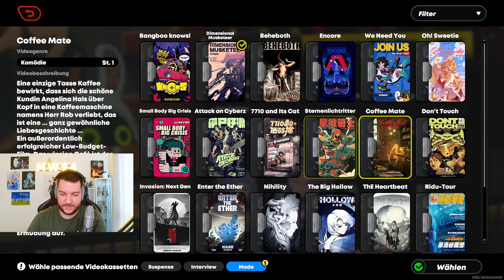MEIN ERSTER S RANG BANGBOO! | Zenless Zone Zero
Wir starten ein F2P Projekt und mit solchen Videos will ich euch auf dem laufenden halt. Hoffe es gefällt euch :)

Zenless Zone Zero jetzt runterladen für PC, PS5 oder Mobile!

➡️ Video von: MW94
➡️ Thumbnail von: MW94
➡️ UWU Drink probieren:
und mit dem Code "MW94" 5% sparen!
Folgt UWU auch auf Instagram!